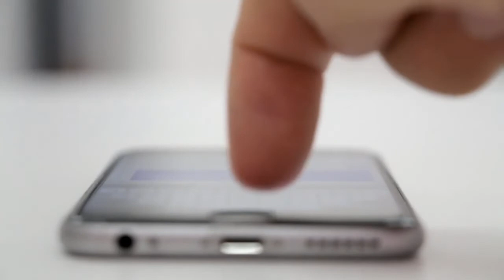Как решить проблемы смотря на птиц. Откуда у нас так много проблем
Приходите рассказываю бесплатно мастер класс Приходите рассказываю бесплатно мастер класс Приходите рассказываю бесплатно мастер класс Как решить проблемы смотря на птицы. Откуда у нас так много проблем
Для практики вам всего лишь нужно быть на улице, то есть когда идёте на работу, когда идёте в магазин либо когда вы просто вышли на прогулку.  Когда вы увидите птиц, даже если вы одного голубя увидели, то сразу скажите такие слова:
"Птицы на небо летите, все мои проблемы унесите. Растворите там мои печали. Дайте просветление и откройте путь в одно мгновенье. Да будет так.
 Достаточно сказать один раз, когда вы увидели любую птицу.
Если вы почаще будете делать эту практику, то скором времени вы заметите как в вашей жизни стало меньше проблем, меньше неприятностей и вы выходите на светлую полосу в своей жизни.